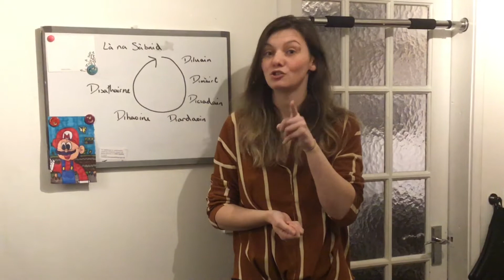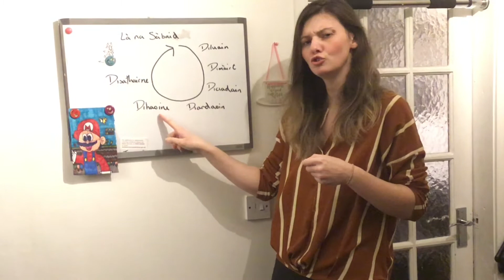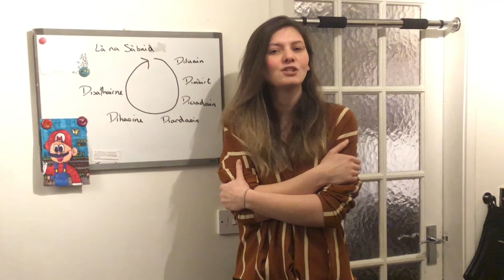Bhideo Làitheil - 25/01/21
Diluain